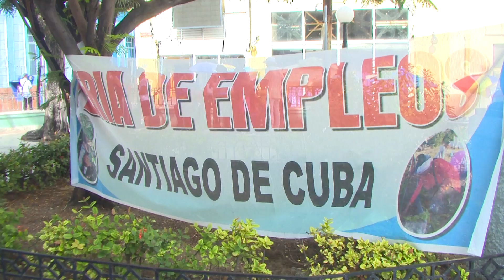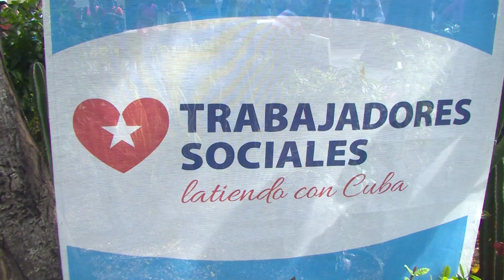Realizan en Santiago feria de empleo y oportunidades para personas en situación de discapacidad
Por primera vez en el país, se realizó una feria de empleo y oportunidades para personas en situación de discapacidad. Santiago de Cuba acogió este evento donde se han valorado a más de 100 casos a partir de criterios médicos especializados sobre las habilidades para que estas personas puedan ser empleadas.